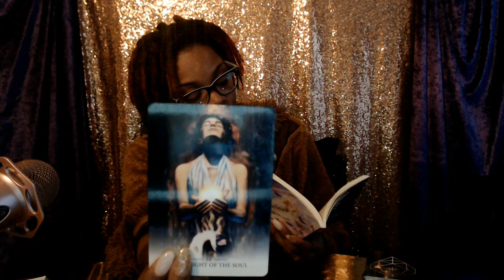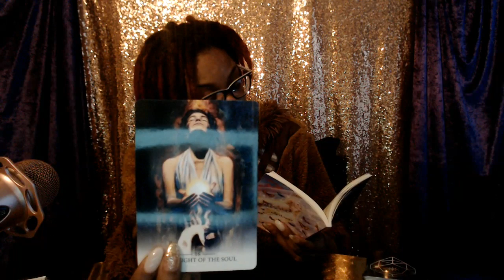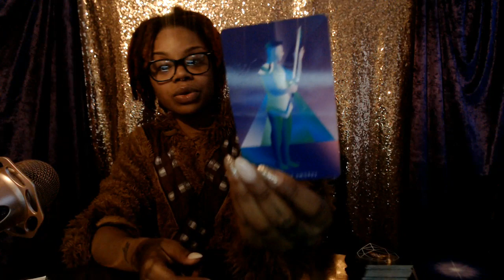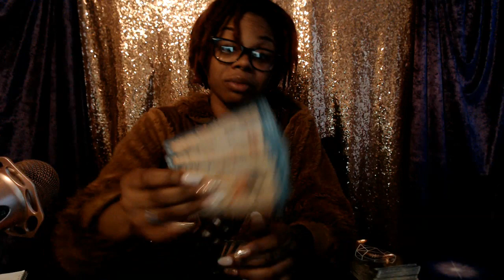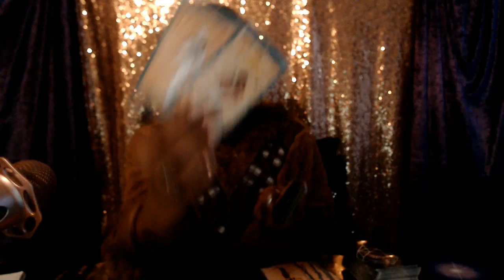Pisces - Toxic Friendships -Jan 26- Feb 1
Follow Pebbles on IG: Pebbles The Black Beauty
 Follow me SnapChat: Intimate Wisdom